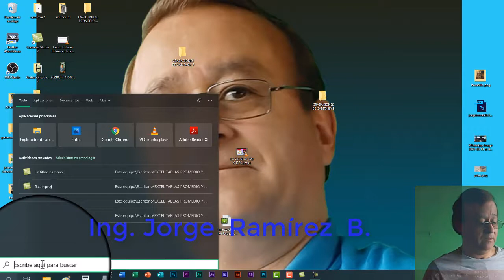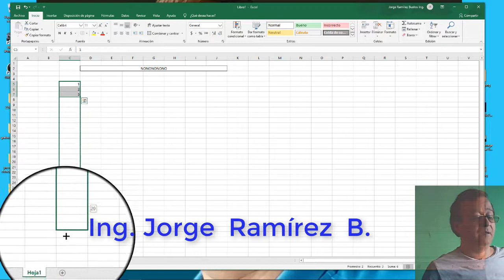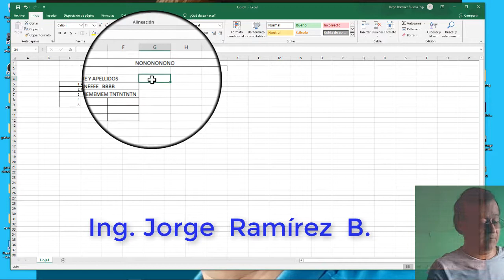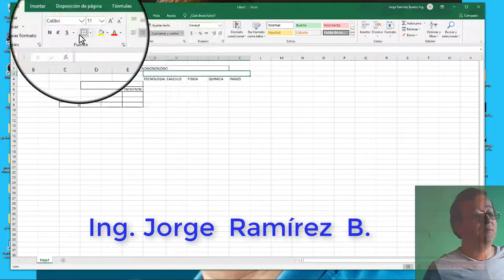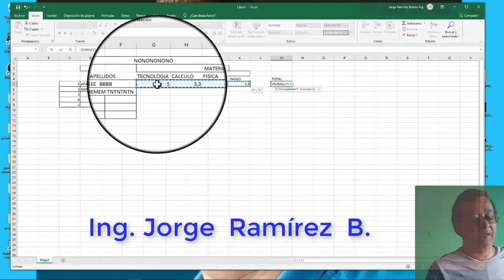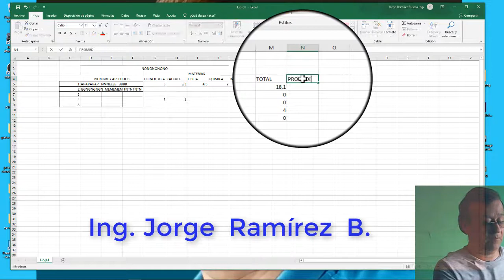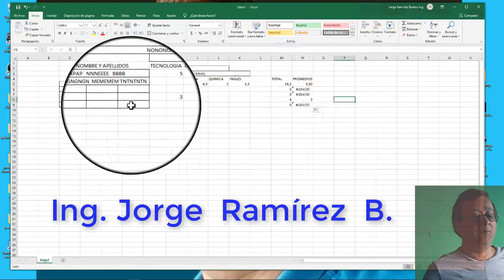1 TUTORIAL EXCEL Y CAMTASIA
Excel básico para niños y edición en camtasia.